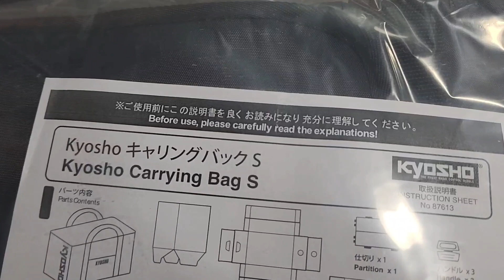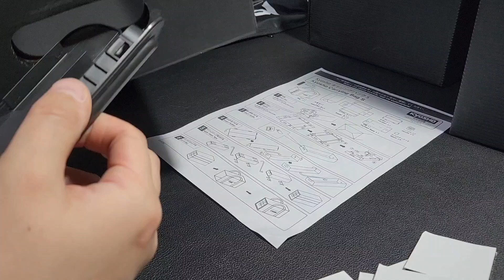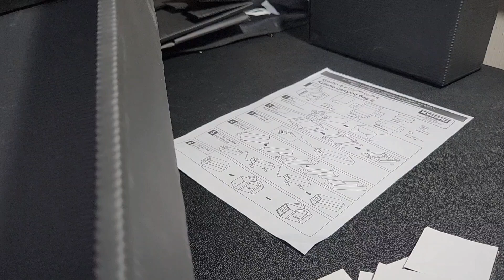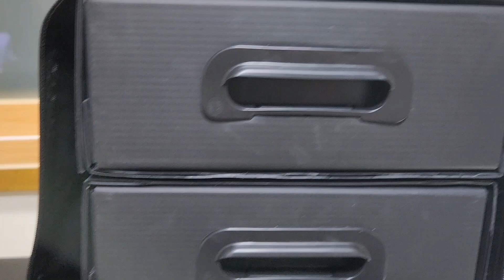Kyosho carrying bag S size